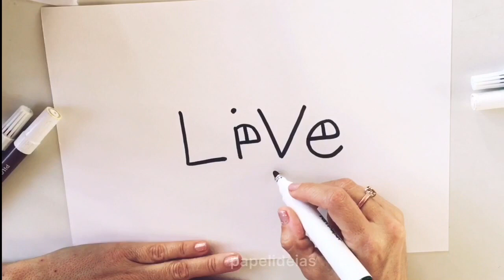LIVE EM DESENHO (TRANSFORMANDO PALAVRAS EM DESENHO)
❤ Papel ideias ❤

Canal de papel ideias, arte com sucata ou papel e muitos DESENHOS legais e divertidos...Diversão para todas as idades!